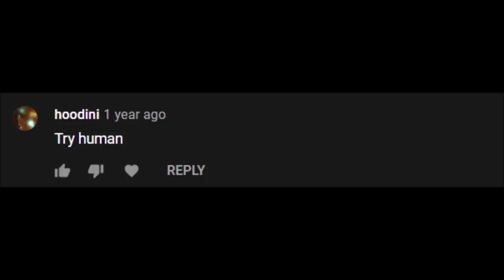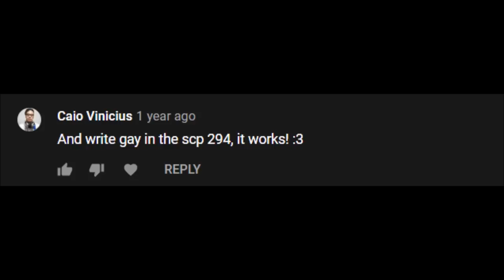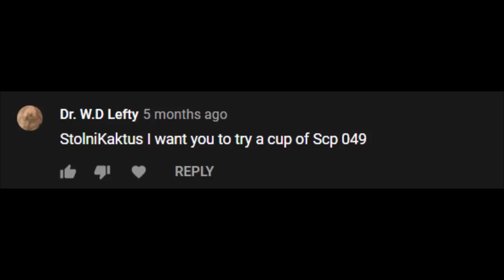Even more interesting drinks from SCP-294!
Hello guys! Welcome back to the next (and probably last) episode of interesting drinks from SCP-294. Sorry once again for not uploading, theres a lot going on in my life. I'll tell you more in my next video.